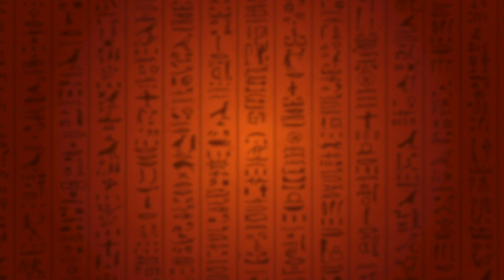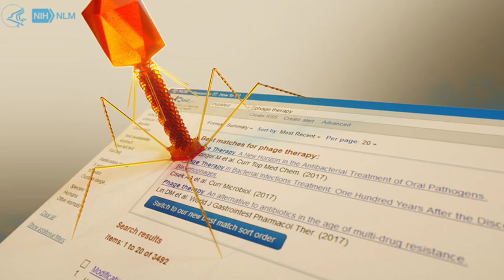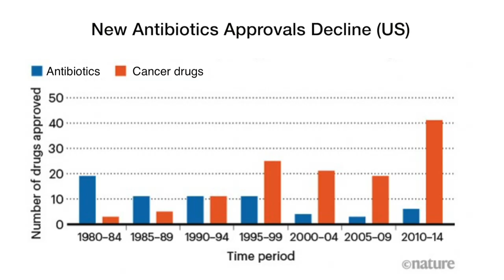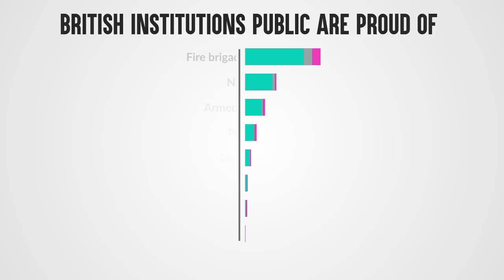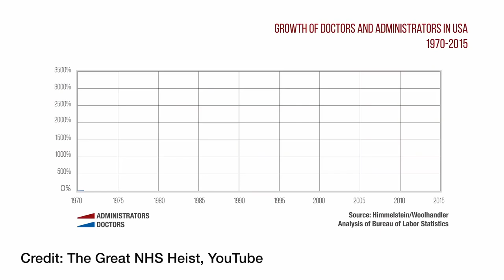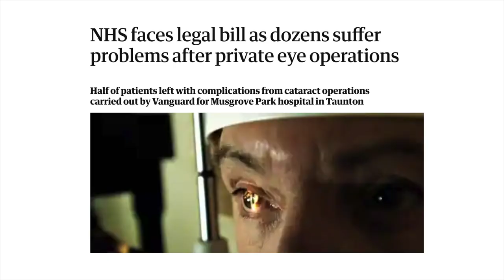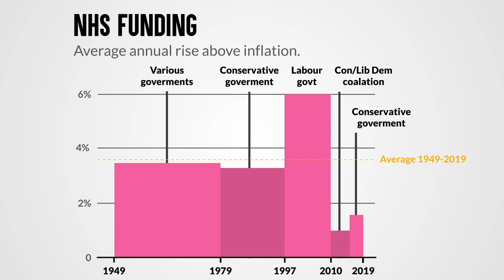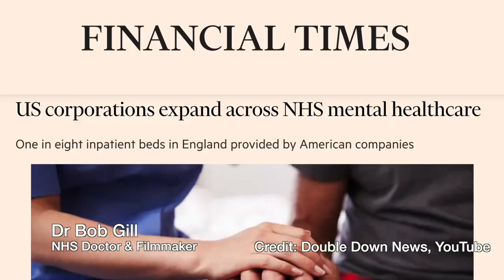Superbugs, w Stephen Fry.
A more deadly pandemic emerges and US corporations buy the NHS.

CEO pay at top 6 health insurance firms up 45% in a year: